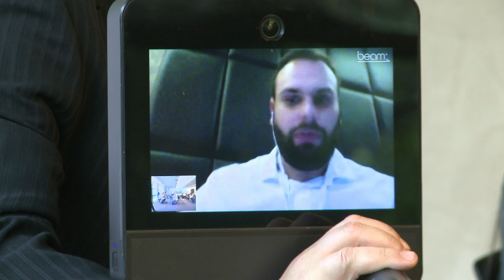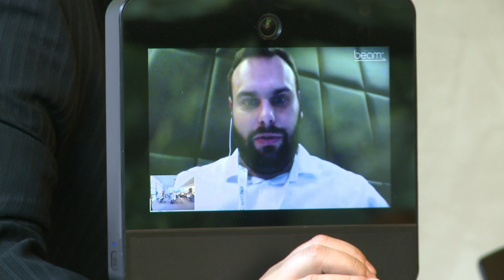Robotedu16 : Table ronde synthèse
participants:
François Bocquet Ministère éducation DNE Ministère éducation nationale Chargé de la prospective au NumériLab
Damien BERTHILIER, Métropole de Lyon ;
   Jérémy KOESSLER, AWABOT ;
Sophie SOURY-LAVERGNE, IFÉ - ENS de Lyon ;
Isabelle Besson  du Conseil régional Auvergne - Rhône-Alpes​

Vidéo Enregistrée le 13 mai 2016 à l'ENS-Lyon
+ d'info sur ces journées